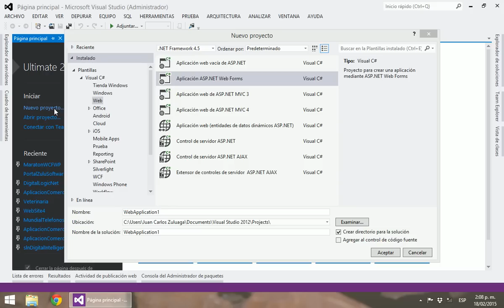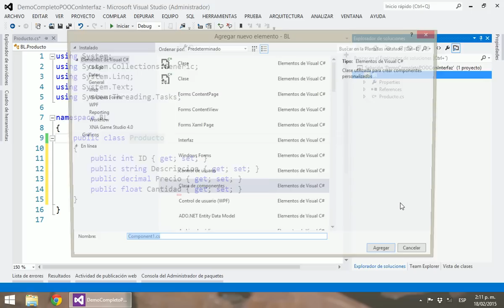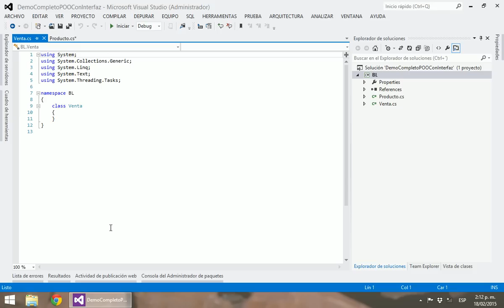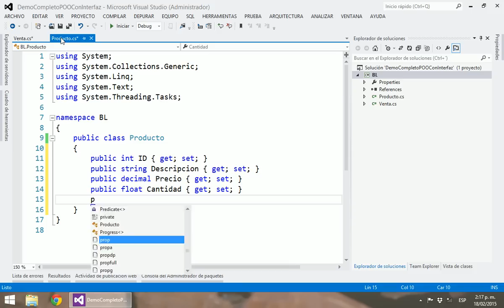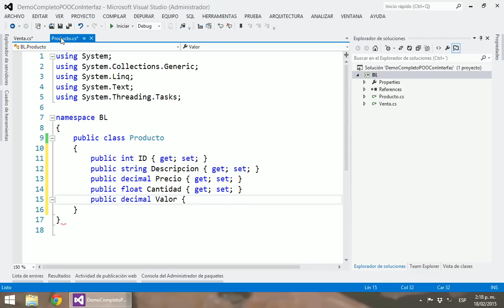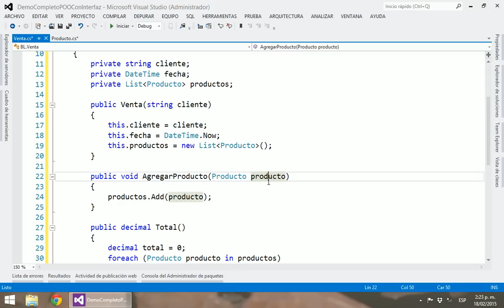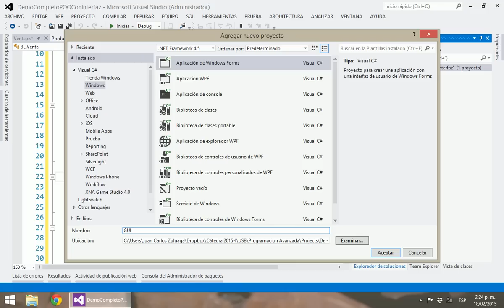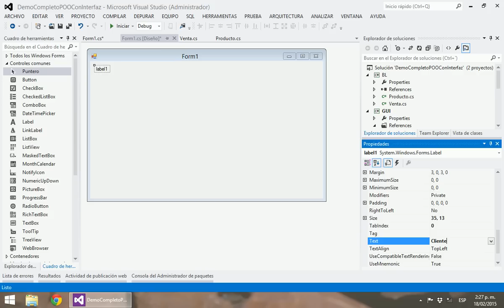Ejemplo de POO en C# - Parte 1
Ejemplo de POO en C#. Visite